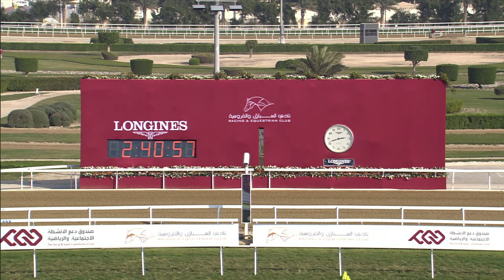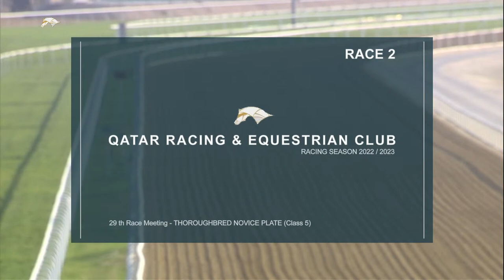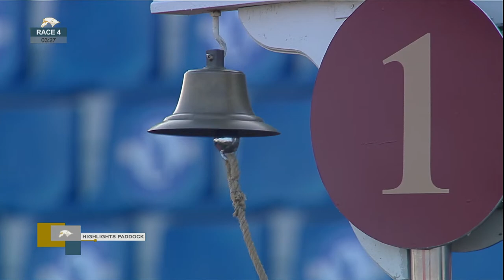29th Race Meeting - Al Kharrara Cup - Season 2022 - 2023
29th Race Meeting - Al Kharrara Cup